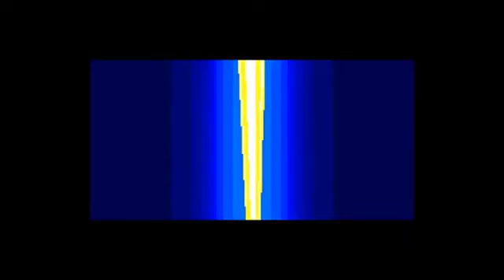Lords of Thunder PC ENGINE FULL OST